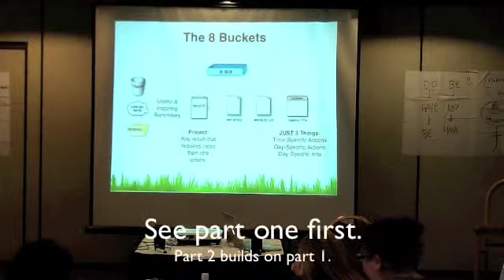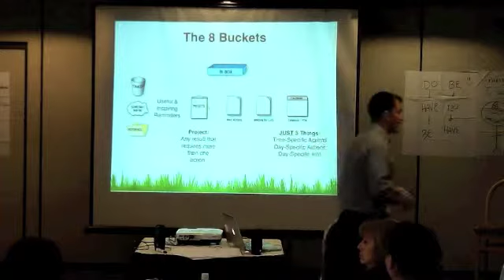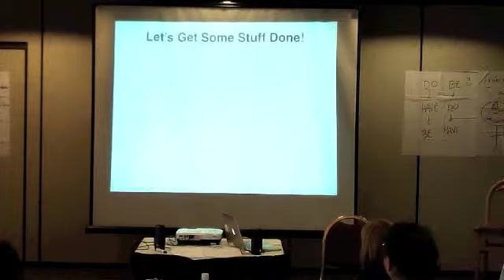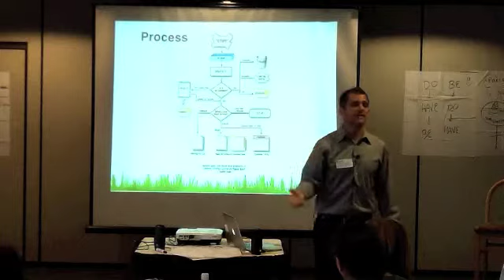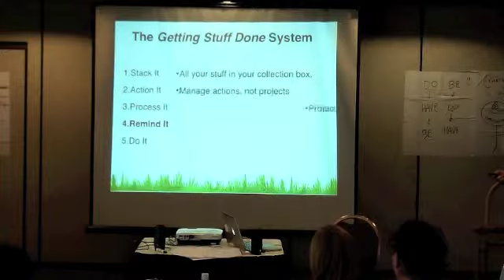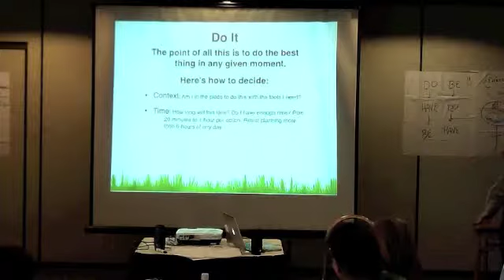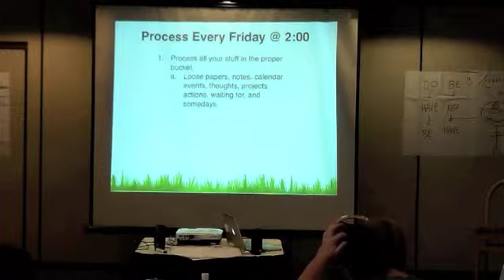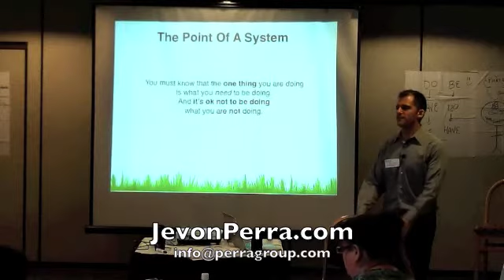The Getting Stuff Done System Part 2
It's part two of the two part training, so that you assure what matters most done first! That alone will add 2 productive hours per day for you. What would you do with an additional two hours every day? Here is another live clip from a Jevon Perra time and life management training that will assure you get more done. If you get more stuff done, that will lower stress and assure you consistently achieve your highest goals. Follow this method and avoid letting other people's urgent matters run over what is important to you.